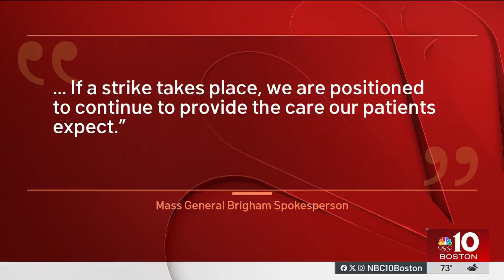Faulkner Hospital nurses vote to authorize strike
Nurses at two medical centers in the Mass General Brigham system are prepared to strike after holding votes Wednesday and Thursday.